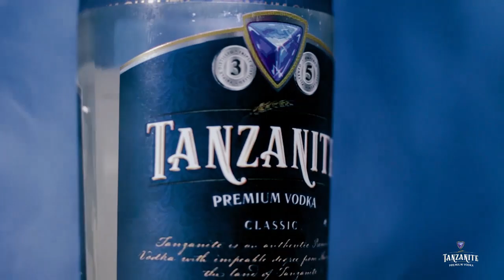Ushoga Tishio Africa! Maneno Mazito ya Mwakyembe Juu Ya Ushoga Yatikisa Taifa!